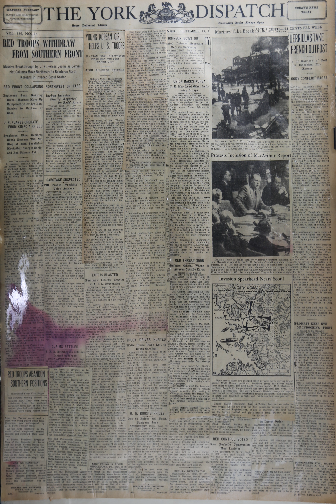Korean War Headline News Story -107(Sept. 19, 1950)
전쟁 첫날부터 1953년 휴전까지 한국전쟁에 관한 모든 기사를 날짜별로 연재합니다.